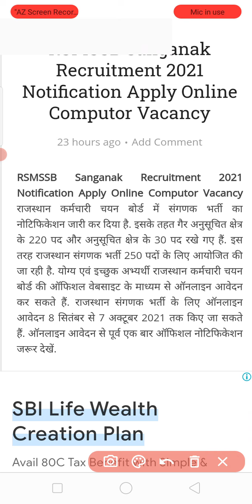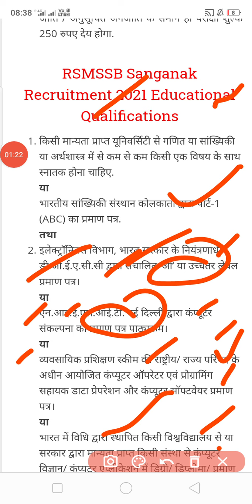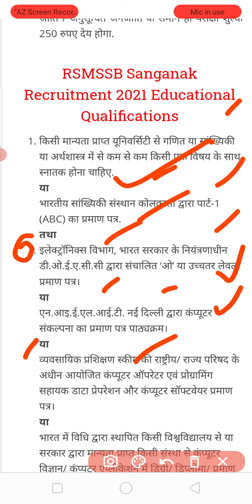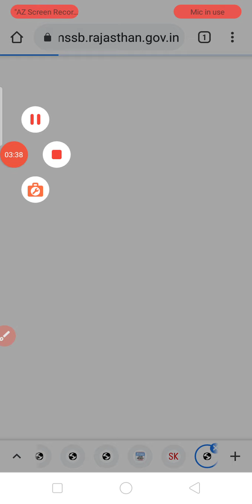Rajasthan Sanganak vacancy 2021|| RSMSSB Computor Recruitment 2021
https:instagram.cominstantjankari?utm_medium=copy_link